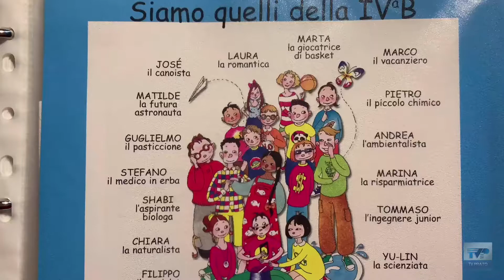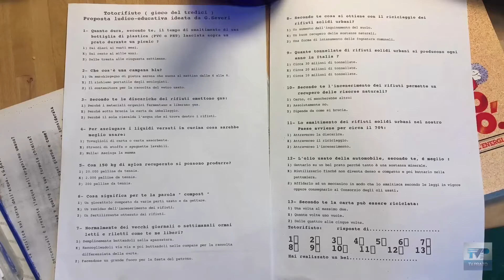PRATOMOBILE - puntata 02 "Una città sostenibile" - Servizio di Bianca Ciardi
PRATOMOBILE - una città da condividere vi aspetta il martedì e il giovedì alle ⏰ ore 19.00 📺 su TV Prato canale 74 del Digitale Terrestre

Scopri di più sul sito tvprato.it e sui social di PRATOMOBILE